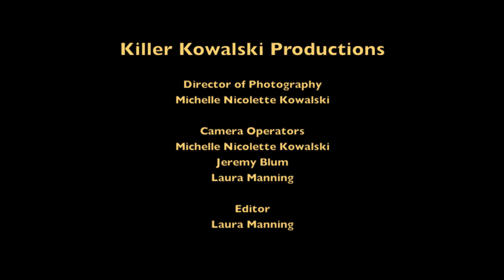ULHS 2014 - Semi Final Battles - Conrad Friesen & Mary Freitag vs Ben White & Tori Cushing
Ultimate Lindy Hop Showdown 2014 - Semi Final Battles - Conrad Friesen & Mary Freitag vs Ben White & Tori Cushing. Music by Ben Polcer's Swingin Seven. (3/9) For more info on the event or to buy tickets please visit;